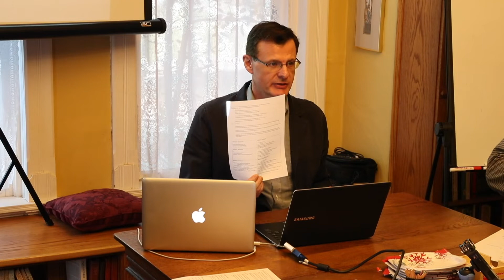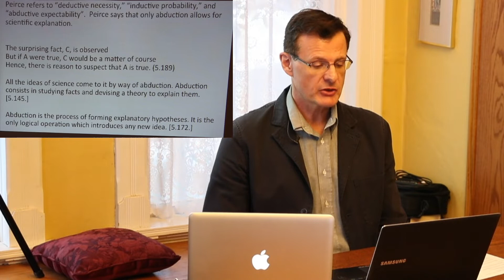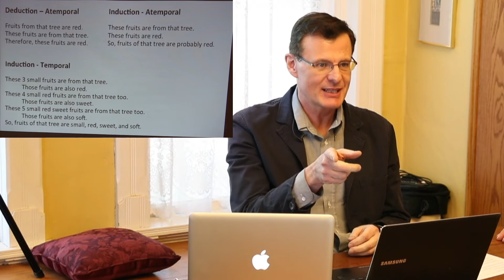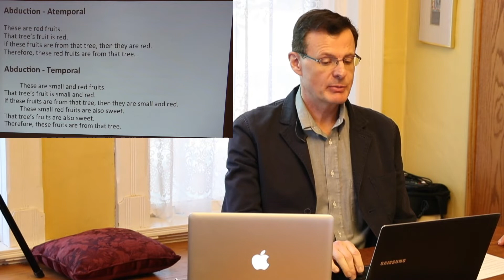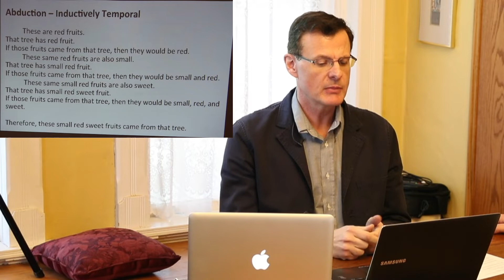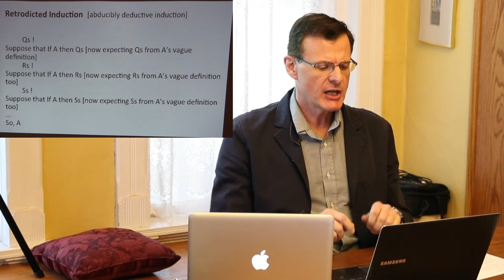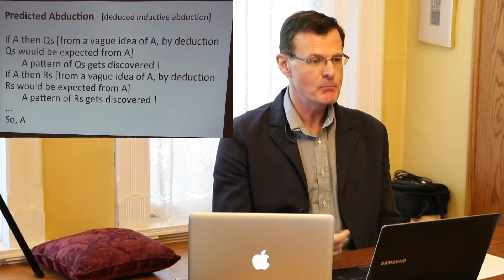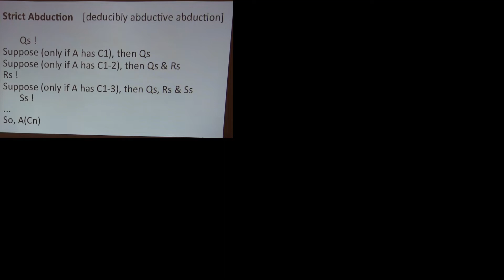John Shook, "“Abduction and the Logic of Scientific Creativity”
Dr. John R. Shook is a philosophy professor living in the D.C. region, teaching at Georgetown and Bowie State Universities. the fourth session of the Spring Conference 2019 sponsored by the Central Society for the Philosophy of Creativity and the Foundation for the Philosophy of Creativity. March 18, 2019, at the AIPCT.